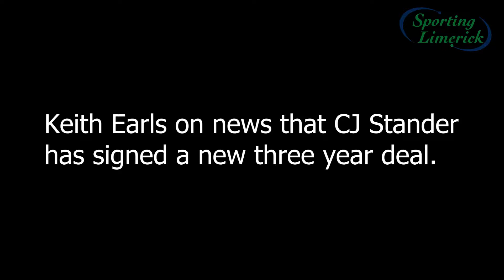Keith Earls on CJ Stander's new three year deal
Limerick man Keith Earls is delighted that CJ Stander will be staying at Munster for the next three years.